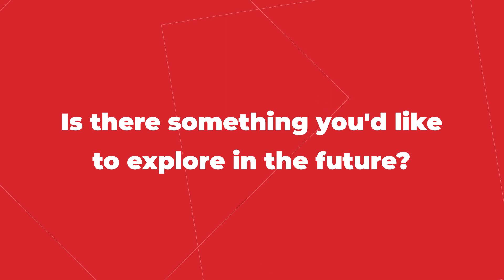Good Omens' Production Mastermind Michael Ralph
Production designer Michael Ralph spoke about the uniquely wonderful fan base of Good Omens.

Good Omens Season 2 is now on Prime Video.